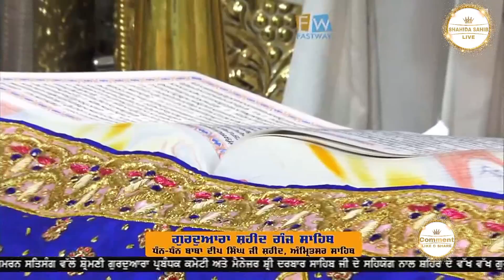DHAN DHAN BABA DEEP SINGH JI SHAHEED HUKMNAMA G: SHAHEED GANJ SAHIB, SRI AMRITSAR (12-08-2022)